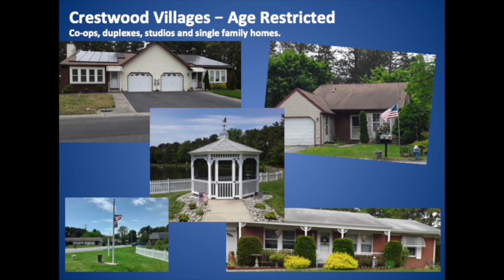A Spotlight on Whiting New Jersey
Janice tells why Whiting is a desirable place to live.